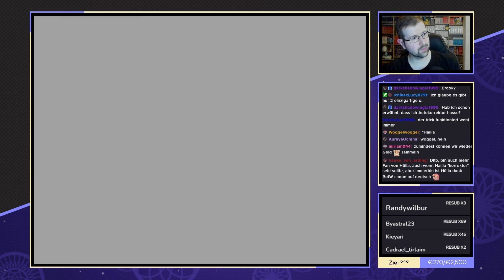TLo Zelda: Ocarina of Time [Randomizer] - #21 - Eine Belohnung für Idioten